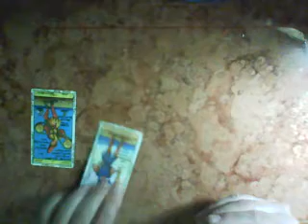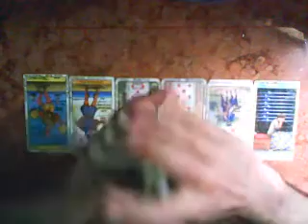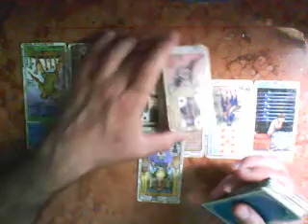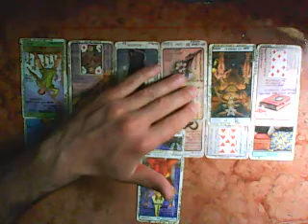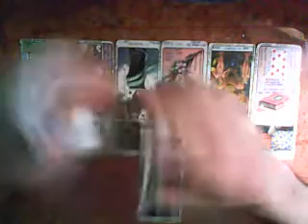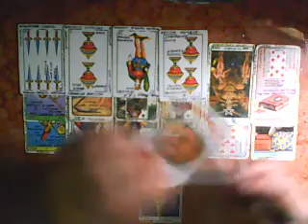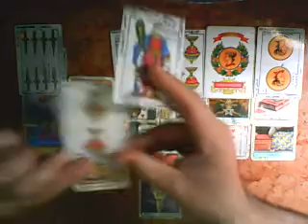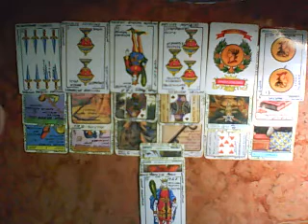Hombre Sagitario Soltero- Diciembre 2018- Muy Simple Tarot